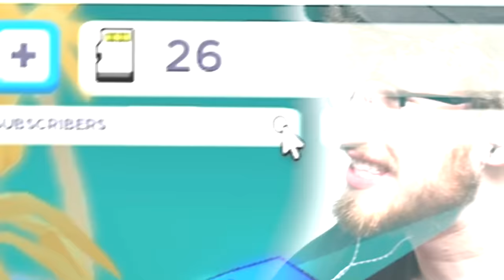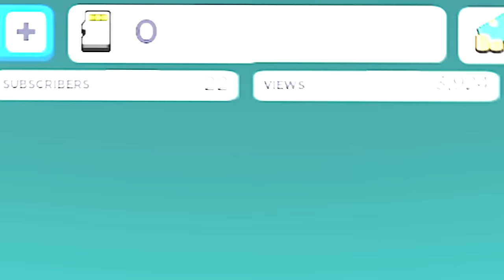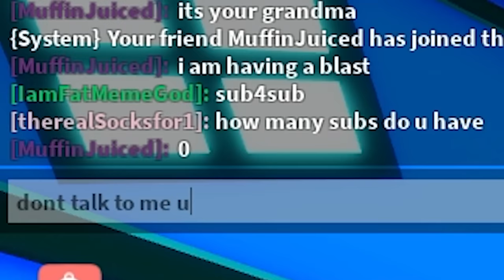Getting 952,985,258 SUBSCRIBERS In Roblox Youtube Simulator